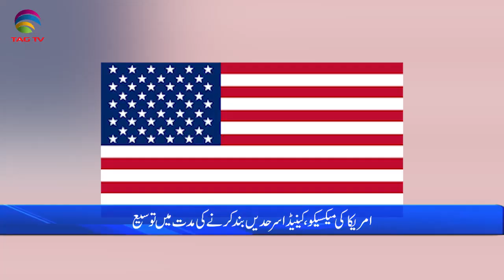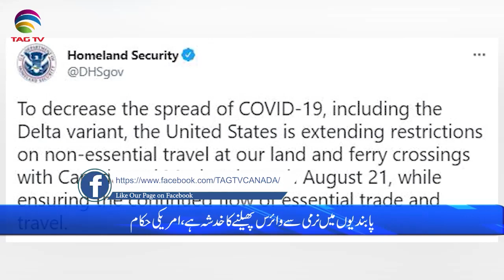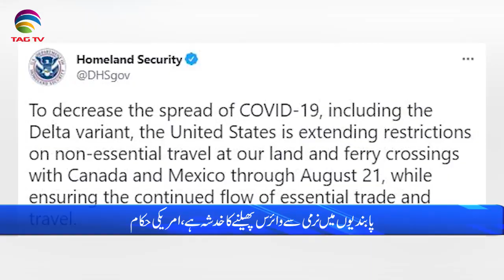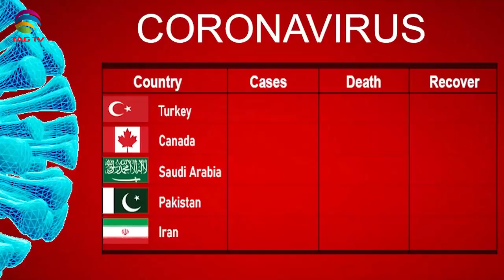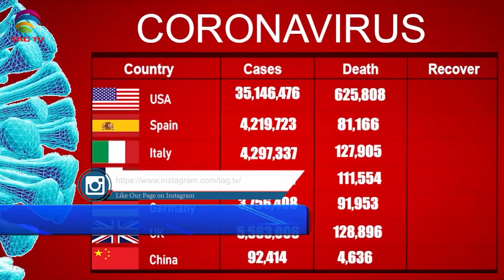International & Canadian News Bulletin in Hindi/Urdu - July 22, 2021